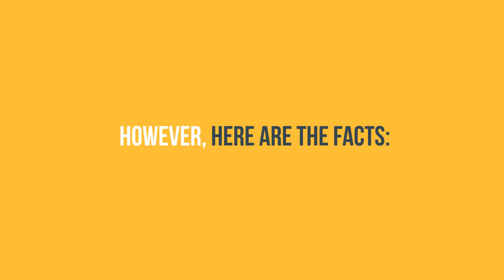Millennial Mythbuster Homeownership Is Not Out of the Question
Some Millennials still believe they will never be able to afford a down payment. This isn't true! Let's get together to talk about homeownership- it isn't as much of a stretch as you may think!

Donald Horne, Broker / Owner
Team Success Listing LLC